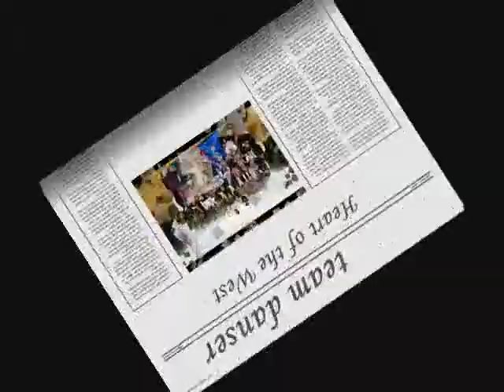09 Zaterdag 19 oktober 2013 Mystery guest DJ